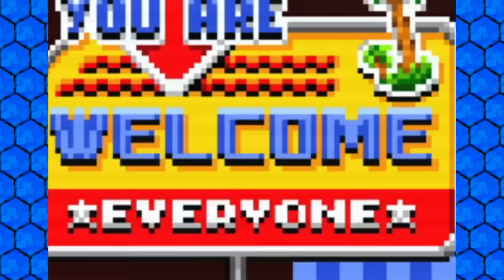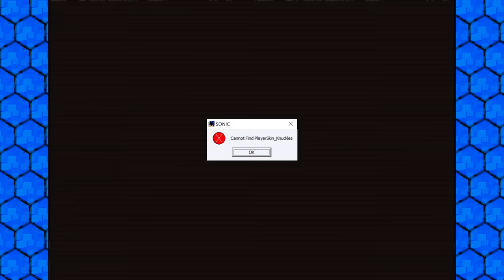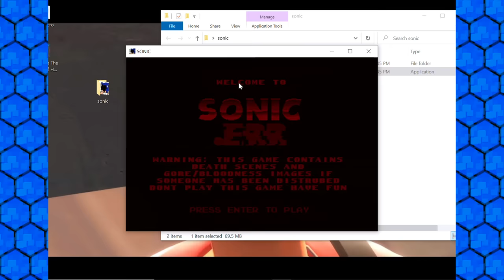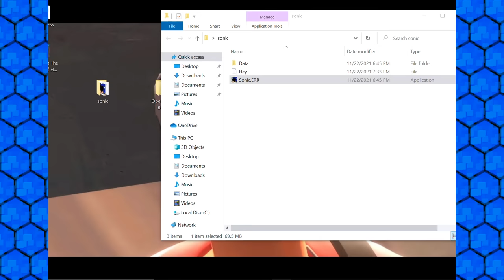Sonic.err errors out and scares Tails.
Poor Tails man It's like he's in a creepypasta of Sonic.exe or something.